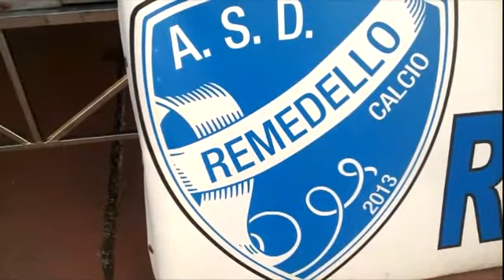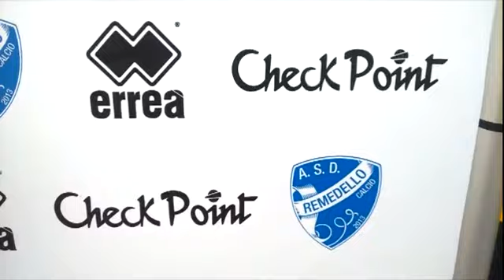Terza Categoria B, Remedello cerca la via per provare a fare bene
Il cielo si colora di azzurro al campo sportivo di Remedello, dove ieri sera si è presentato il Remedello Calcio, che al suo terzo anno di vita vuole essere protagonista nel girone B di Terza Categoria.

Sul mercato stati presi Tosoni e Gritta dalla Calvina e lo svincolato Arbosti, Puttini, Pistoni e Gastaldi dalla Juniores del Gambara.

"La città di Remedello deve avvicinarsi alla nostra squadra - ha commentato il direttore generale Davide Bettinazzi - perché abbiamo un Settore Giovanile importante per la nostra comunità e una squadra che vuole fare bene".
Confermato anche per questa stagione l'allenatore Nicola Ruzzarenti: "I primi mesi sono stati importanti per la riconferma. Abbiamo fatto una buona campagna acquisti. Mi aspetto che i veterani vengano ascoltati dai giovani. Voglio i playoff".
I biancazzurri faranno i loro debutto stagionale al primo turno della fase a gironi di Coppa Lombardia Terza Categoria, in programma allo Stadio Comunale di Remedello domenica 8 settembre contro il Carpenedolo.